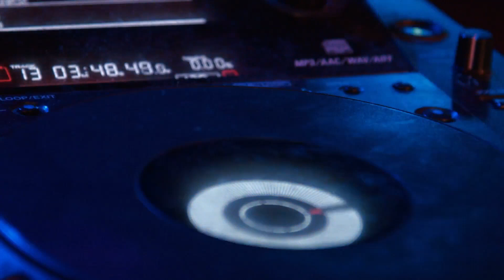Myk Eff — Braver in Cabo (Official Music Video)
You can find my tracks on:
- Tidal
- YouTube Music
- Pandora
- Amazon
- and pretty much everywhere else!
My first music video! (well, in recent times, not counting my early youthful or art school experiments).

The video is made up primarily of free stock footage, setting the scene for club parties in Latin American beach towns where the club culture also fuels the drug economy which in turn is responded to by a War on Cartels.